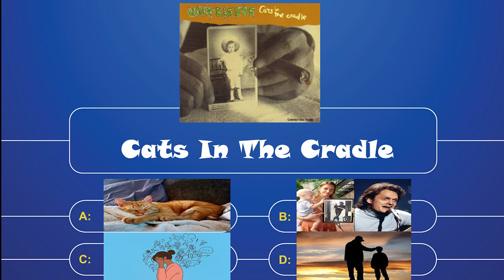Rock N Roll Never Forgets: Cats in the Cradle (How This Song Speaks to a Generational Crisis)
Video: Cats in The Cradle by Harry Chapin
Narrated by Jack Murphy.
In this video,  we look for some cats in a tree or something.
All animation and Logo's are property of History City.
This video is intended to be commentary.
Channel: History City
Show: Rock N Roll Never Forgets